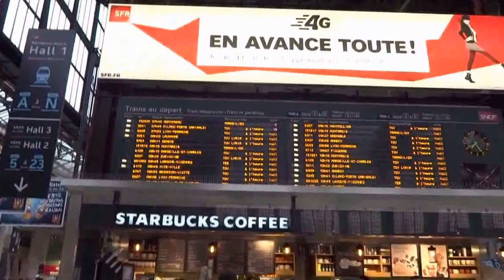France - TGV Duplex from Paris to Marseille (783 Km) - Part-1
FRANCE - TGV Duplex from Paris (Gare de Lyon)-Marseille (Saint Charles).
783 Km in 03:10 hrs.